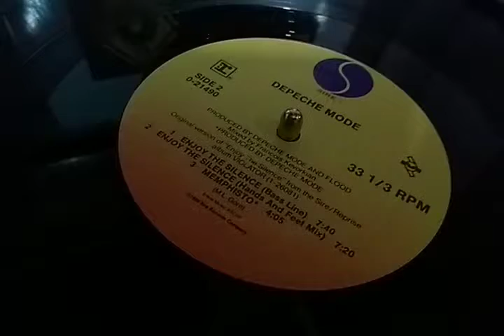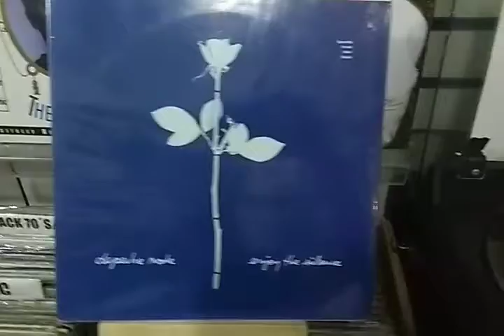Depeche Mode - Enjoy The Silence By 12 Inches Brasil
Acesse nosso site:
e conheça muitos outros títulos disponíveis.
Curta nossa página e fique sabendo das novidades e promoções.
👉 Facebook.com/12inchesbrasil
Enviamos para todo o Brasil pelos Correios ou Motoboy.
Informe-se pelo chat da nossa página.
Aceitamos cartões de crédito, Mercado pago e Pagseguro.